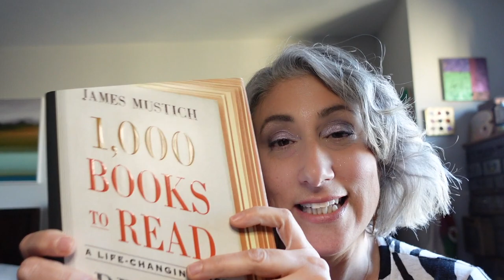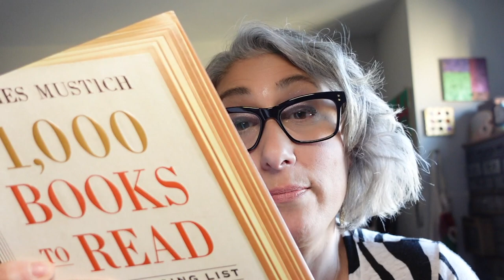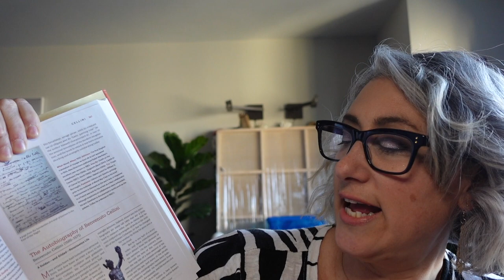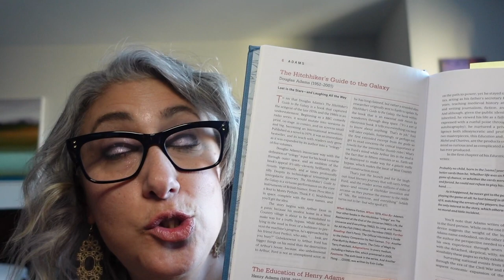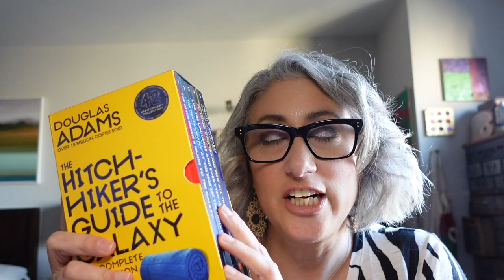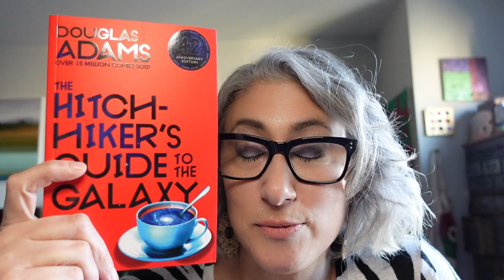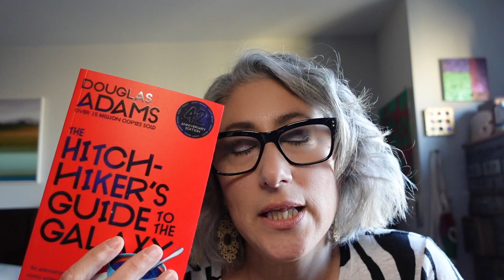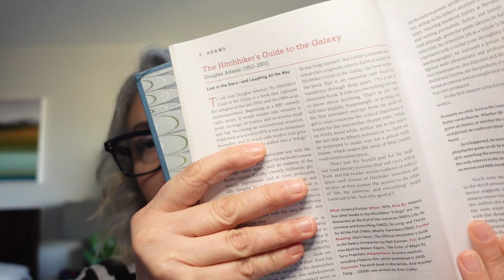Bedazzled Book Club: 1000 BOOKS TO READ BEFORE YOU DIE and Choice of First Book to Read!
I have new thoughts about 1000 Books to Read Before You Die by James Mustich. I linked it below if you want to check it out. Note that the list is also available for free on the web so you technically don't even need the book.

My choice to start reading again is The Hitchhikers Guide to the Galaxy by Douglas Adams.